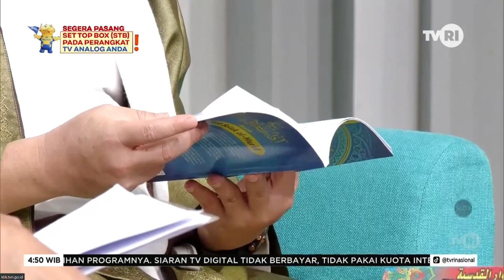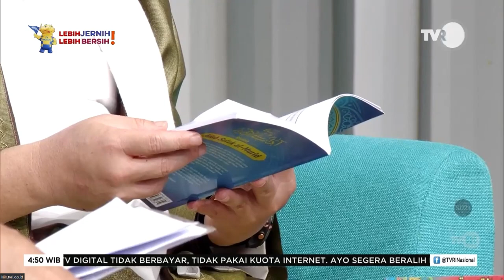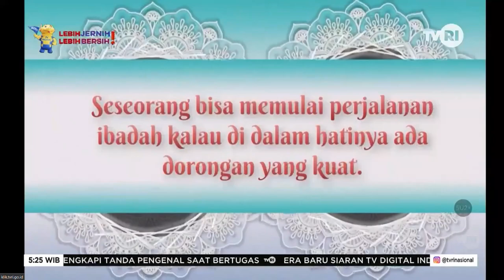Serambi Islami [131] AWAL PERJALANAN IBADAH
Allah SWT menegaskan dalam firmanNYA bahwa penciptaan manusia hanya untuk satu tujuan, yaitu beribadah kepadaNYA.

Tapi banyak manusia tak menyadari itu, bahkan justru menjadikan segala sesuatu selain Allah dijadikannya tujuan dalam hidupnya, terutama dunia beserta isinya.

Oleh karena itu wahai umat manusia,  kembalikanlah tujuanmu dihidupkan Allah sebagaimana QS Adz Dzariyat : 56 , dan tapaki jalan ibadahmu dari titik awal lagi.

Seperti apa dan bagaimana awal mula orang beriman menapaki perjalanan ibadahnya?

Saksikan kajiannya dalam kajian tasawuf Serambi Islami pada hari Kamis, 29 September 2022, mulai pukul 04.30 WIB. Hanya di TVRI Nasional, Media Pemersatu Bangsa